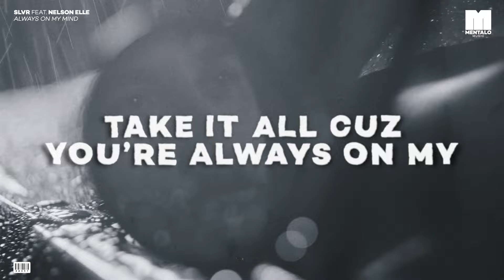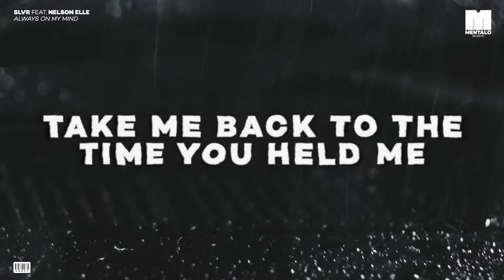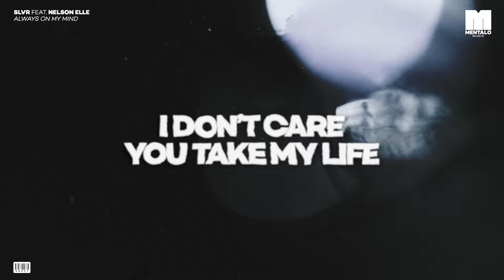SLVR - Always On My Mind (feat. Nelson Elle) [Official Video]